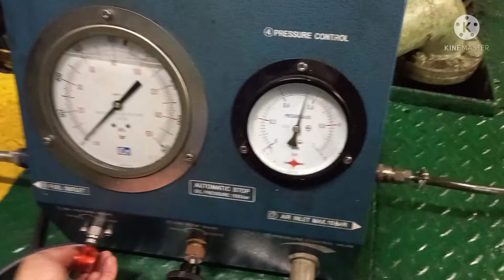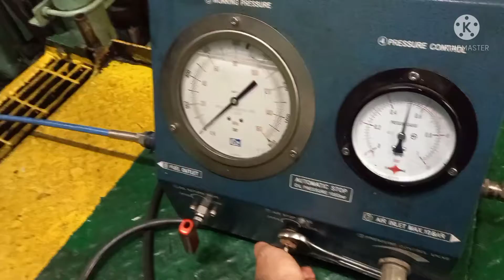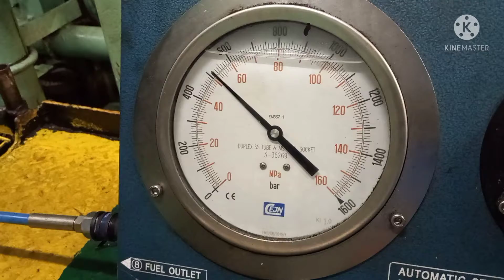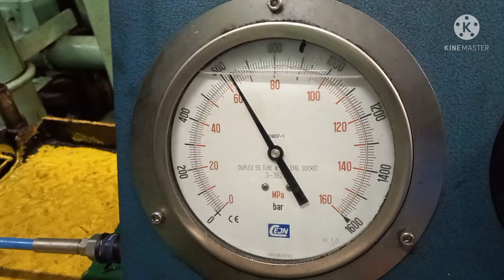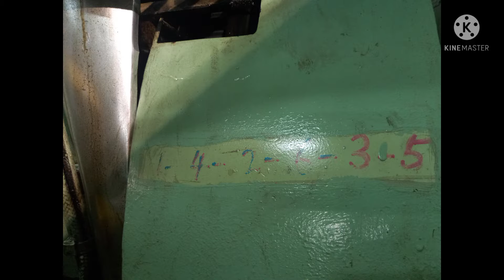HOW TO OVERHAUL CYLINDER HEAD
Nag overhaul kami ng generator engine ng barko.success _#seamanlife